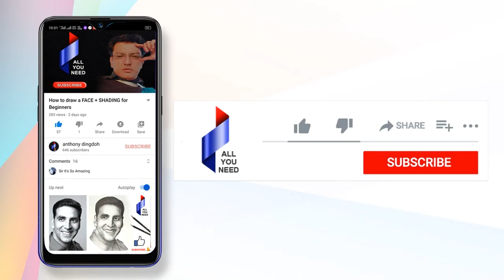Craft Ideas with jute thread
Easy craft for grade 5 to 8 with jute thread, do TRY